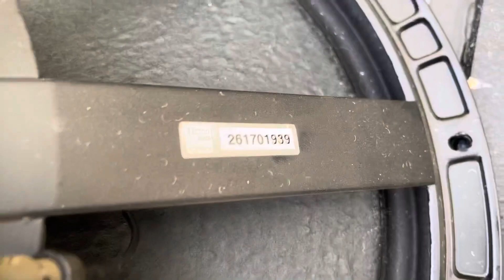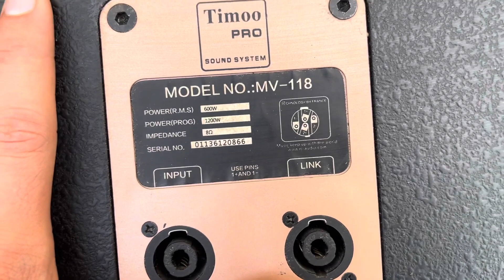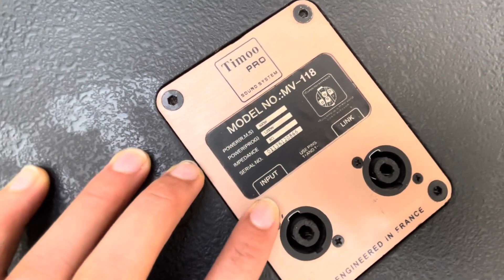Xả hàng Tiếng Quá đã Siêu sub Timo 118 TH pháp về hàng phục vụ các bác. LH: 0919182233